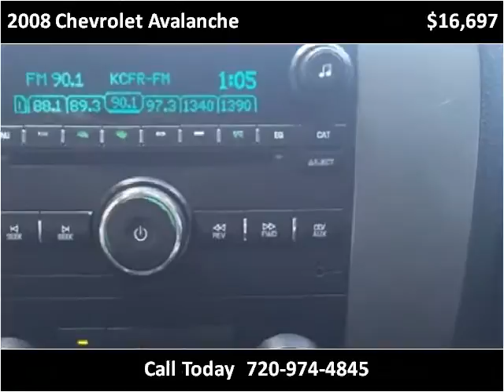2008 Chevrolet Avalanche Used Cars Denver, Lakewood CO